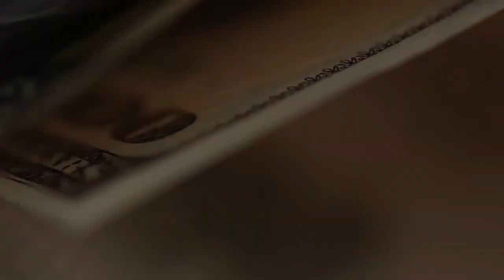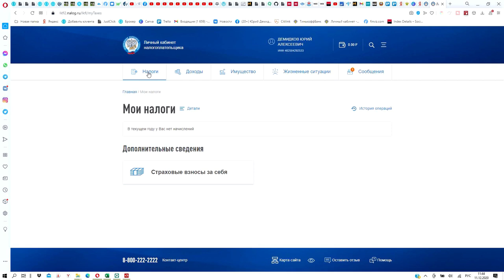иис - новогодняя тема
Что такое ИИС? Как получить 52000 от государства в 2021 году? Какие типы ИИС есть и какой выбрать? Какой брокер лучше для открытия ИИС? Можно ли поменять брокера ИИС?
Заканчивается год и снова становится актуальной тема пополнения (или открытия) ИИС - индивидуального инвестиционного счета. Потому что это редкая возможность получить доход 13% на вложенные деньги за 3-4 месяца, либо вообще не платить подоходный налог от прибыли, полученной с крупной суммы вложения. Поэтому напоминаю, что такое ИИС и детали ИИС.
Видео снято в ответ на многочисленные вопросы про ИИС, которые уже задавались или могут возникнуть.
Чем отличается ИИС от обычного брокерского счета?
ИИС - только для граждан России. Почему?
Почему владельцы ИП и самозанятые не получат вычет по НДФЛ
На какие доходы можно получить возврат по налогу
как быть людям, которые официально не получают доход, а живут от сдачи квартиры в аренду.